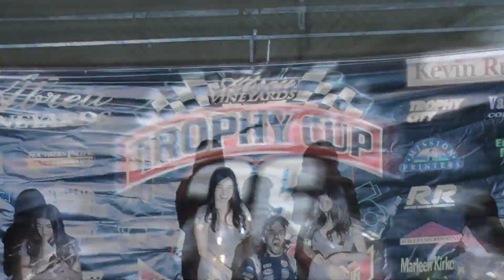HD 1080p - 2019 Trophy Cup - Tulare Thunderbowl - CA Sprintcar Race - Part 11